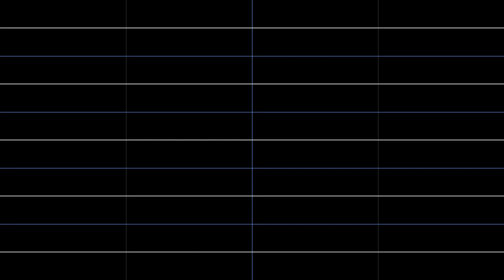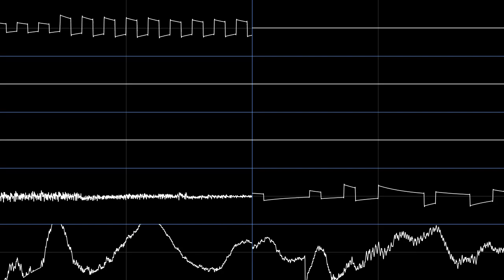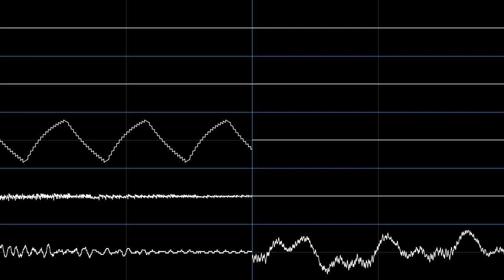Oregano Mirage - Pizza Tower OST Cover [2A03 + 5E01]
Probably the last thing I'll make with e-fami; looks like it's all but disappeared from the net anyway.
Shamelessly stolen from chip jockey's version